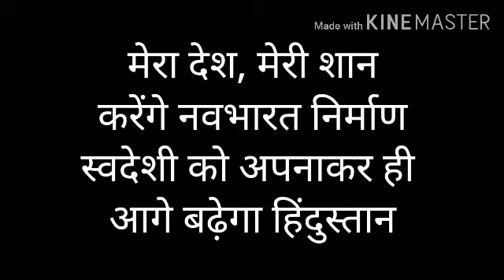Patriotic poem: AatmNirbhar Bharat🇮🇳| स्वदेशी को अपनाते हुऐ संकल्प करें भारत को आत्मनिर्भर बनाने की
Utkarsh Patshala

हिंदी कविता आत्मनिर्भर भारत
Written by manish gupta
Recited by Avika Goyal

*आत्मनिर्भर भारत*

The aim of Utkarsh Pathshala is to impart knowledge & promote learning of all kinds for all age groups (सीखें व सिखाएं, जीवन मे उत्कर्ष पाएँ) in simple language to become physically, emotionally, spiritually powerful & socially useful. Playing a pivotal role in Nation building, feeling proud to be an Indian, becoming a responsible global citizen & achieving *Utkarsh* that means success in life through right education is our ultimate goal. Kindly support our endeavour by watching our channel regularly. Your fruitful suggestion is our motivation. Therefore keep suggesting & motivating us for further improvement & betterment.
Warm regards🙏